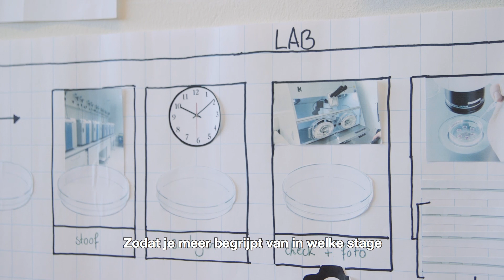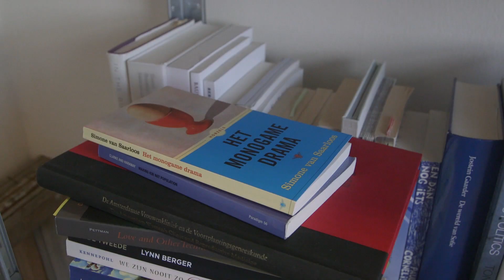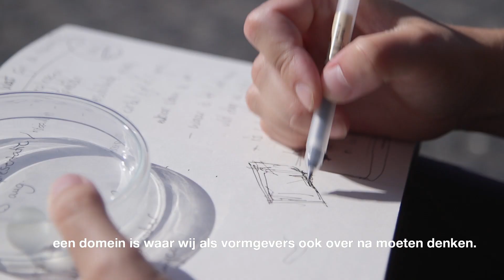Unpacking the 3Package Deal 2018/19: Lisa Mandemaker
Als researcher en designer focust Lisa Mandemaker zich voornamelijk op de effecten van opkomende technologie op de mens en zijn gedrag. Tijdens de 3Package Deal heeft zij gewerkt aan een project over reproductieve technologie en ging op zoek naar het romantische element van IVF. Benieuwd geworden naar haar werk? Dit is vrijdag 30 augustus te zien tijdens Unpacking the 3PackageDeal in VondelCS. Meer info